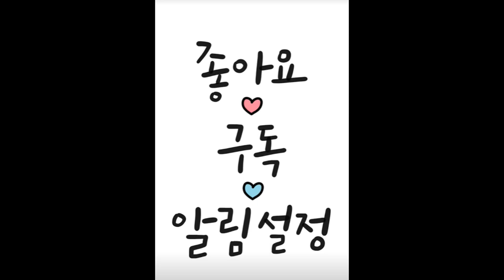우리가 길을 갈 때는 먼저 길목을 알아야 합니다.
우리가 길을 갈 때는 먼저 길목을 알아야 합니다. 실천에 앞서서 이론이 있어야지 이론없이 실천만 있으면 맹종이 되는 것이고 빗나갈 수도 있지 않겠습니까.그렇기 때문에 꼭 이론이 앞서야 하는것입니다. 또한 부처님께서 밝혀 놓으시고 무수한 성자가 탄탄대로를 닦아놓으신 그대로 따라가면 되는 것인데 길목도 연구하지 않고서 동서를 헤매면 어떻게 되겠습니까. 그렇기 때문에 편안하게 되어있는 길 환한 길을 인도하는 것이 안심법문(安心法門)입니다. 억지로 이것인가 저것인가 상대적인 의심을 해서는 마음만 피곤할 뿐입니다. 그리고 부처님께서 꿈같다고 했으면 분명히 꿈같다고 보려고 하고 그림자를 그림자로 여겨서 집착을 뿌리치면 몸도 가볍고 마음도 가쁜하고 공부가 잘풀리는 것입니다. 이 몸뚱이 이대로 있다고 인정하고 공부하는 것과 이 몸뚱이가 본래 비었다고 여기며 공부하는 것은 하늘과 땅의 차이가 있습니다.어느 누구나 성자가 되려면 깊은 삼매에 드는 과정이 필요합니다. 그 과정이 없이 성자가 되려고 하니까 무리가 생기고 폐단이 생기는 것입니다. 흔히 사람들은 ‘나도 과연 성불할 수 있을까’하고 스스로 한계를 의식하며 자신없어 합니다. 잘못된 생각이지요. 누구나가 삼명육통을 다 할 수 있고, 위대한 공덕이 있는 성자와 내가 조금도 차이가 없다고 보는 것이 불법입니다. 달마조사와 내가 둘이 아니란 말입니다. 겉에 형상은 다르다 하더라도 근본 성품은 조금도 차이가 없다고 보아야지요. 다만 우리가 닦고 안 닦고, 또는 얼마만큼 닦을 것인가 이것이 문제입니다. 선근이 깊지 못하면 자꾸만 후퇴합니다. 닦다가도 조금만 피로하면 ‘편히 살 것인데 괜시리 사서 고생한다’는 생각이 들기도 하고 말입니다.어떤 사람이 나에게 다른 스님들은 편하게 승려생활을 잘하는데 무슨 필요로 그렇게 까다롭고 옹색하게 하느냐고 해요. 삼매정진을 무시한다면 옳은 말이라고 할 수 있겠지요. 또 제자들 가운데서는 내가 잘 돌봐주고 인자하다고 하면서도 너무 계행이 철저해서 시봉하고 싶어도 스스로 포기하고 지키지 못했다는 말을 해요.
그리고 ‘무애행 無碍行)’에 대해서도 잘못 생각하는 이들이 많은것 같습니다. 걸림없네 하면서 짓는 파계는 무애행이 아닙니다. 수행의 적일 뿐입니다. 진정한 무애행은 법기에 끄달리지 않는 것입니다. 계행을 지키고도 걸림이 없는것, 그것이 무애행입니다.